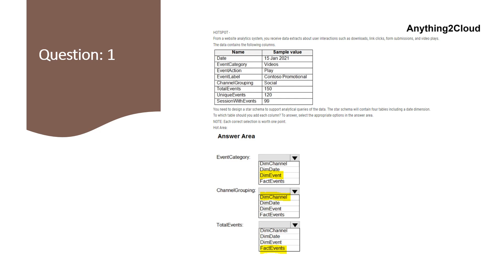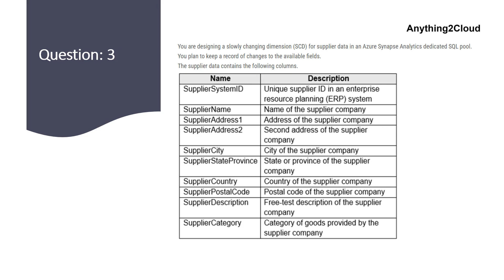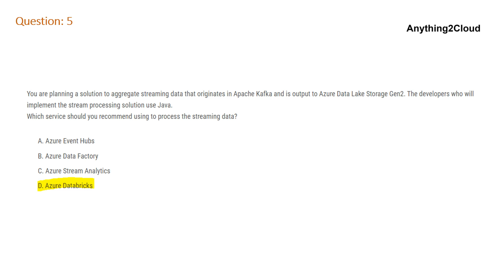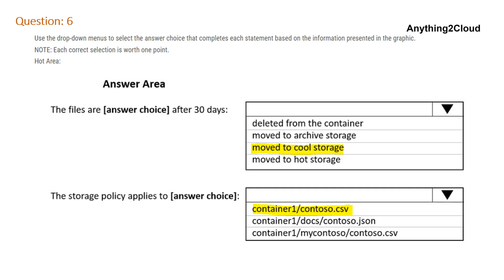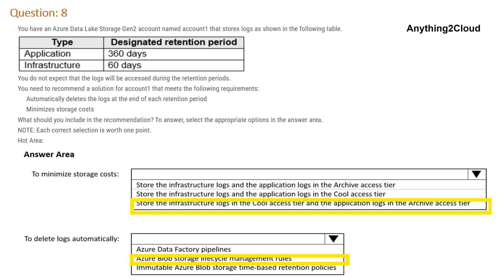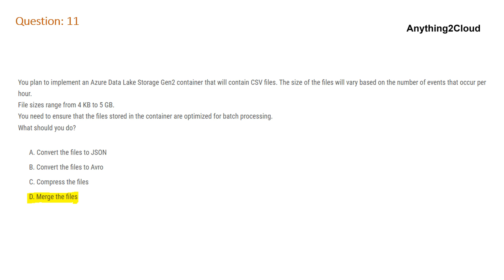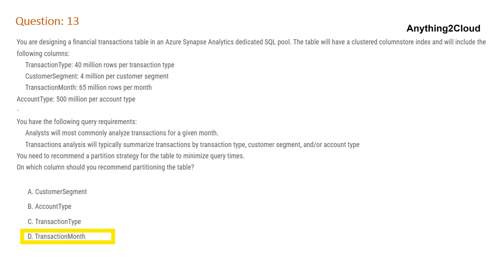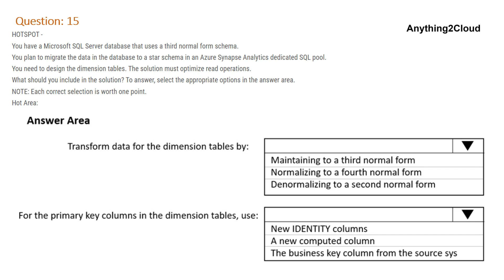Microsoft Azure DP-203 Exam- Sample Questions Part 2